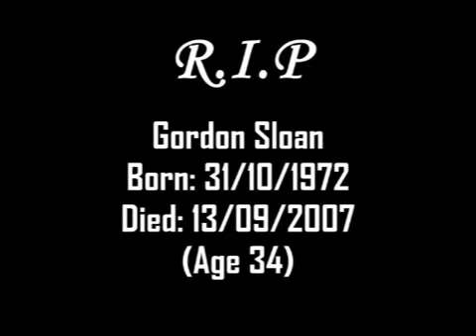Big Brother Australia Series 1/2001: In Memoriam - Gordon Sloan {1972 - 2007}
Gordon Sloan was one of the cast members on Australia's very first season of Big Brother in 2001.
The Melbourne-based architect lasted only two weeks in the house, which was also home to stars like Blair McDonough, Sara-Marie Fedele, and eventual season winner Ben Williams.
In 2007, Sloan was found slumped against a wall in a Beijing nightclub. He was admitted to hospital in a coma, and passed away 13 days later, aged 34.
Sloan was laid to rest in a private funeral in Sydney, attended by 150 mourners including Natalie Bassingthwaighte and Big Brother host Gretel Killeen.